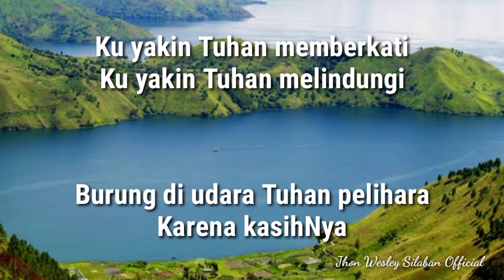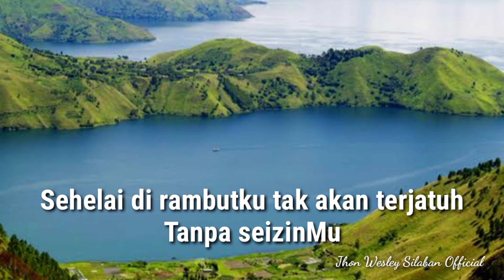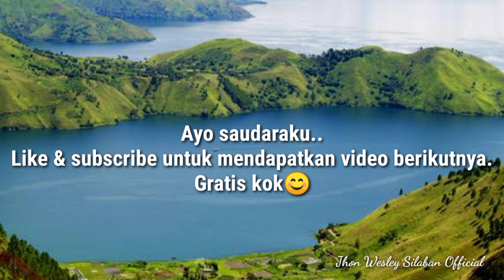Karaoke Tuhan Selalu Menolongku. Clarisa Dewi.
Nada dasar lagu ini sudah di naikkan 1 oktaf dari nada aslinya. Jadi cocok dinyanyikan pria dan wanita.

Lirik lagu
Musim akan selalu berganti
Kasih Tuhan tetap abadi.
Tak akan berubah, sampai selamanya
Ku tetap percaya.

Ku yakin Tuhan memberkati
Ku yakin Tuhan melindungi.
Burung di udara Tuhan pelihara
Karena kasih Nya.

Reff: Tuhan selalu menolongku
Selalu menjagaku.
Sehelai di rambutku, tak akan terjatuh
Tanpa se izinMu.

Selalu menjagaku.
Dia mengenyangkanku dan peliharaku
Seumur hidupku.

Back to
Selalu menjagaku
Tanpa se izinMu

Selalu menjagaku
Seumur hidupku 2x

🚫 Dilarang mengupload ulang video ini atau mempergunakan audio yang ada secara utuh tanpa seizin pemilik chanel.